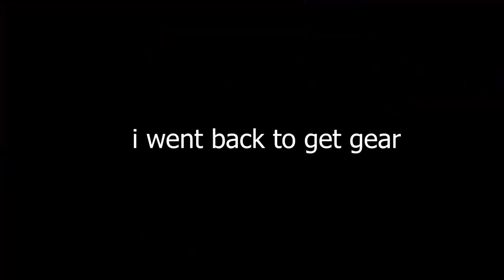INTENSE Battle For The NEW CHINOOK CRATE - Rust Solo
In today's episode of the Rust solo survival we ended up going to the infamous launch site and coming back with ALL the loot! We also get a chance to take the NEW chinook crate!

- Brit♛